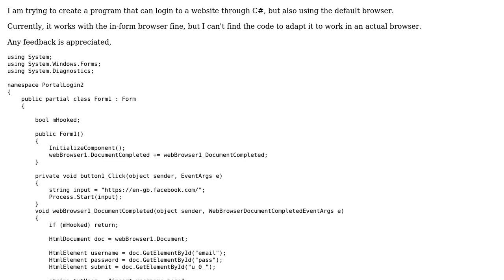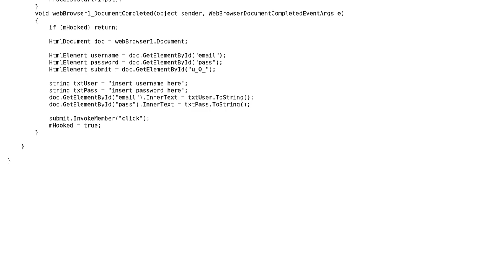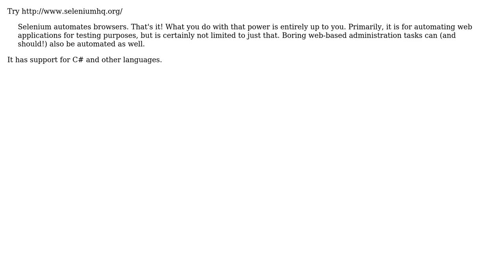Sign into a webpage using default browser c# (2 Solutions!!)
Sign into a webpage using default browser c#

With thanks & praise to God, and with thanks to the many people who have made this project possible! | Content (except music & images) licensed under CC BY-SA | Music | Images & others | With thanks to user Sergey L user Josh Whitfield user Florent B. and the Stack Exchange Network Trademarks are property of their respective owners. You are responsible for your own actions.